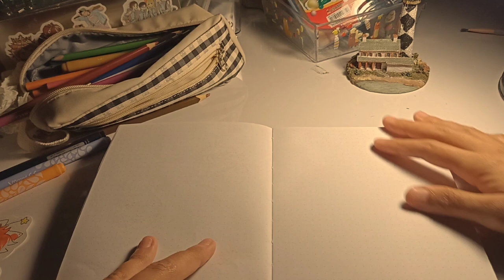SPEEDPAINT🥞✨ acuarelas/cómo dibujo/traditional art speedpaint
🍙holaaaaaa ▼⁠・⁠ᴥ⁠・⁠▼
hoy les traigo un speedpaint toO' pedorro, de mis tres ocs, Marty Emmet y Taller ✨